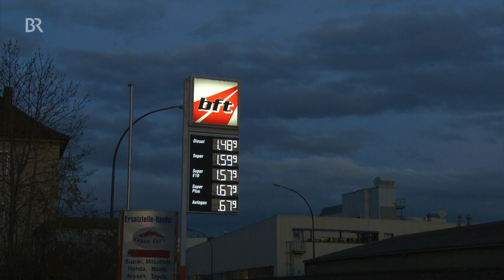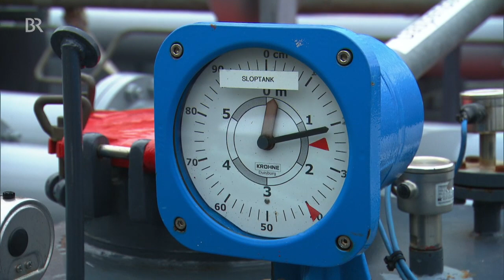Warum sind Benzin und Diesel so teuer? | BR24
Benzin, Diesel und Heizöl sind so teuer wie lange nicht mehr. Und das, obwohl der Ölpreis auf dem Weltmarkt ganz tief ist. Ein Grund für die hohen Spritkosten an den Tankstellen ist unter anderem die langanhaltende Trockenheit: Der Rhein als Haupttransportweg von Holland fällt wegen der tiefen Pegelstände weitgehend aus.